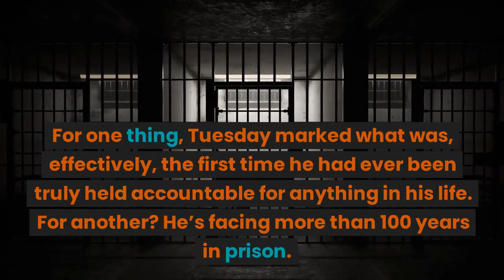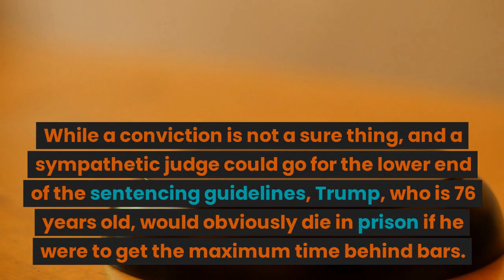Will Donald Trump be in jail to death? What can help him get out of court charges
Will DonaldTrump be in jail to death? What can help him get out of court charges